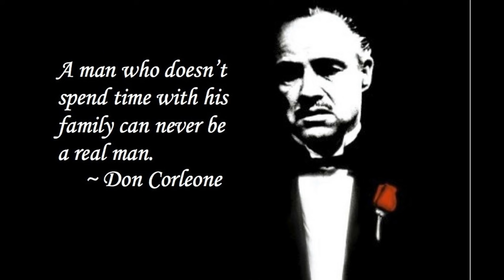- REAL MAN - HGH + TESTOSTERONE (Anabolic Effect, Increased Testosterone, HGH Release)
Binaural beats mixed with many carefully designed subliminal messages, composed to improve the release of human growth hormone and firmly increase testosterone level!

I encourage you to listen to this one 2-4 times per day (at least once before sleep time! That is the way to remarkably increase human growth hormone release in the first sleep stage, so at the moment when it is released naturally the most)

ATTENTION!
Steroid binaural frequencies have a significant influence on the glial cells. Glial cells may stimulate the brain and send an impulse to produce steroid hormones in relevant doses. They also synthesize endogenous neuroactive steroids and are involved in the modulation of hormone release. They lead the brain to move into specific states of mind associated with the regular administration of exogenous steroids.
While listening to binaural beats, it is possible to stimulate the entire HPTaxis, directly triggering testicles to produce testosterone. All of these processes may induce effects that are similar to the administration of oral/injectable steroids e.g. retention of water in muscles (remember that water is a very anabolic substance that is used to support every anabolic process in organism), increased testosterone level, strength, accelerated protein synthesis, improved overall physical performance, and various mental sensations.

and get special benefits:
- download all of my compositions in the highest quality,
- vote & decide which pieces will be released next,
and more!

I do NEVER encourage anyone to use actual anabolic-androgenic steroids.
I do not take responsibility for potential side effects that may occur due to the use of my binaural beats.